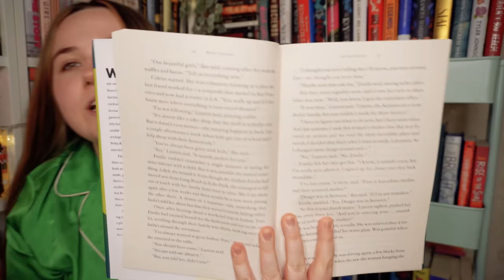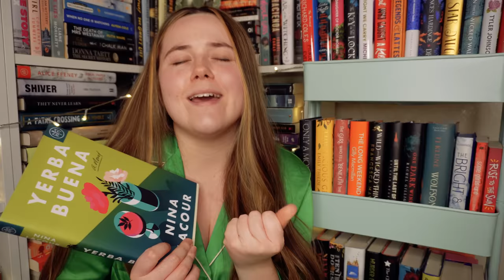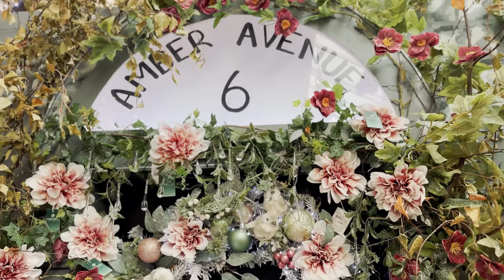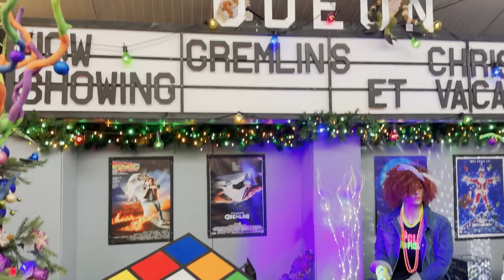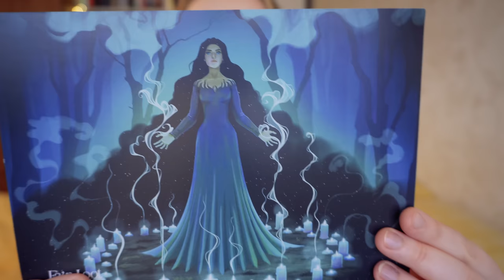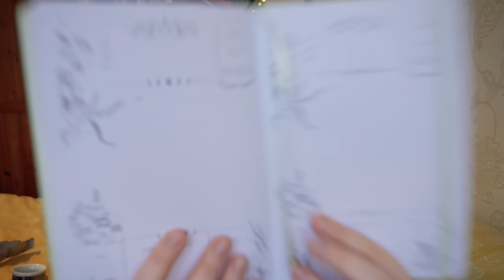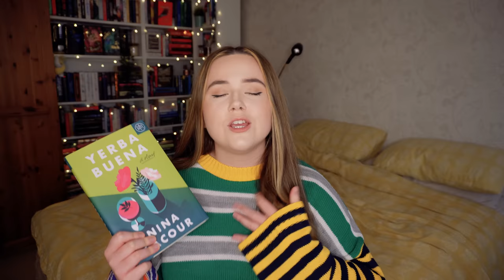unwrapping books picks what i read🎁christmas reading vlog! wrapped up risk - episode two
is wrapped up gonna be kind? let's find out